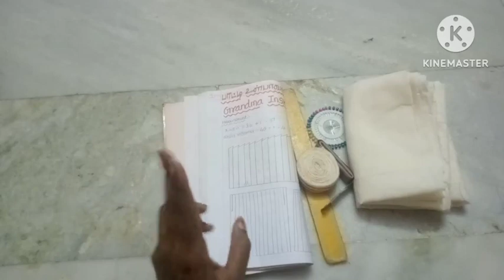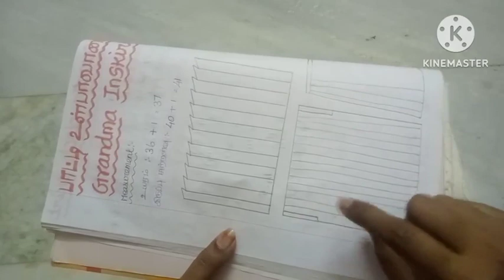பாட்டி உள்பாவாடை வெட்டி தைக்கும் முறை/grand ma inskirt cutting and stitching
Thank for joining
Hi friends
JJ bujjima ✂️💃 tailoring 💃✂️

@jj bujjima ✂️💃 tailoring 💃✂️

And click 🔔🔔🔔 icon for future notification